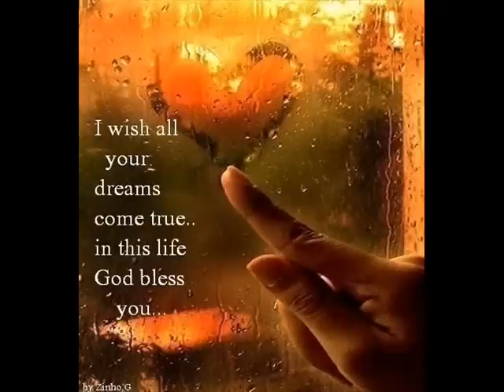Celine Dion - I Love You (HAPPY BIRTHDAY)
This is for you - my lovely friend!
Celine Dion - I Love You
Моля да спрете музиката на Моцарт и заедно с видеото да пуснете тази песен. Това е същинското послание. :)